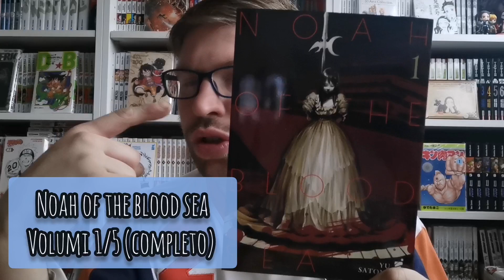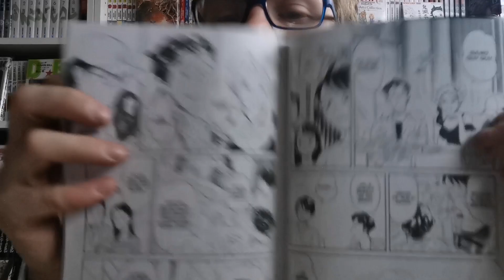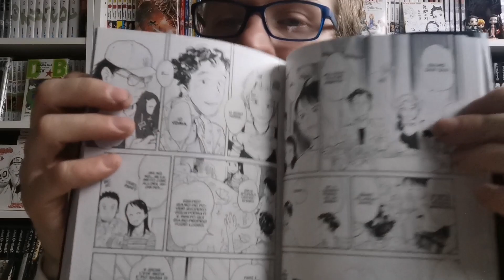prima impressione manga: Noah of the blood sea